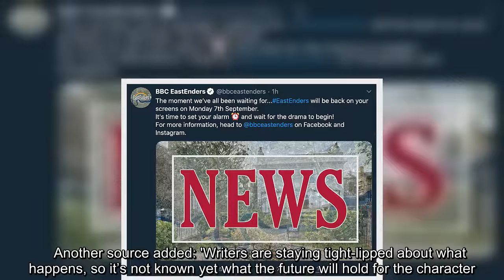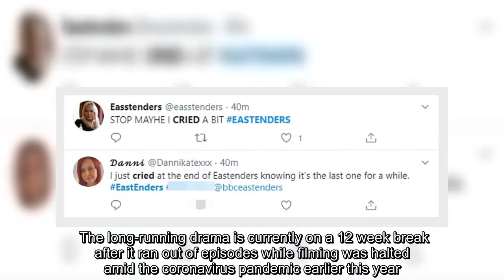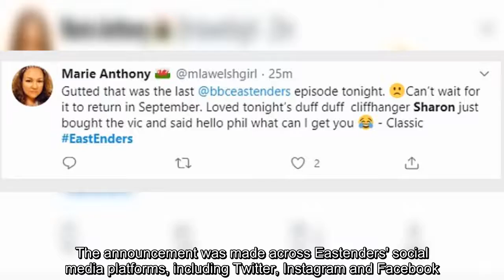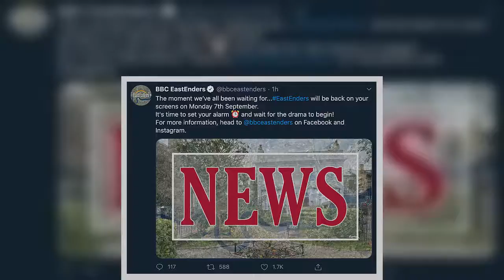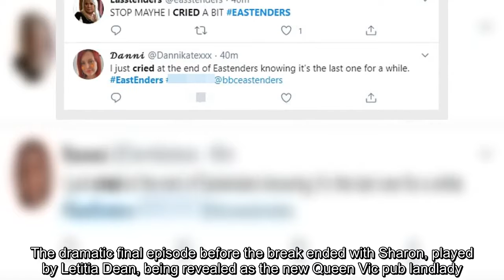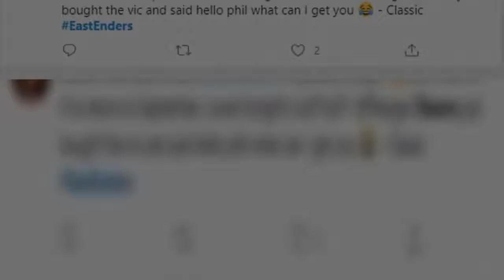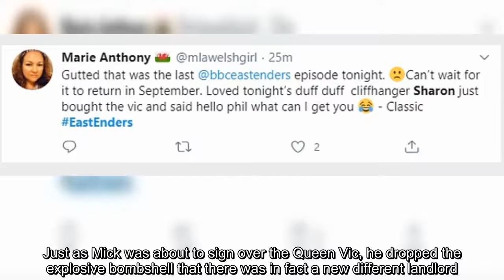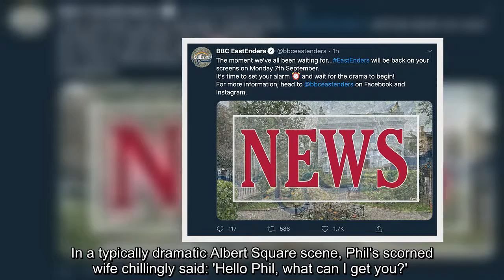✅ EastEnders' Adam Woodyatt 'to take an extended break from the soap after playing Ian Beale for 35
✅  EastEnders' Adam Woodyatt 'to take an extended break from the soap after playing Ian Beale for 35 years'... ahead of show's return amid COVID-19